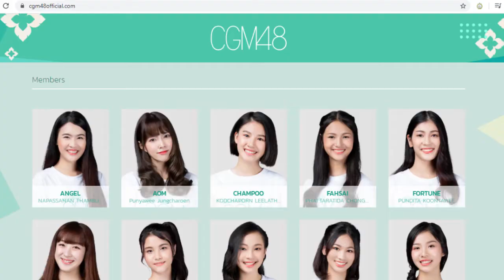เมมเบอร์ CGM48 รุ่นที่ 1 แต่ละคนส่วนสูงเท่าไหร่ [นับเป็นอันดับ]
อย่างที่ผมได้พูดไว้ต้นคลิปว่า จะนำเสนอ 16 อันดับ เมมเบอร์ CGM48 รุ่นที่ 1 แต่ละคนส่วนสูงเท่าไหร่
ถ้าอยากรู้แต่อันดับมีใครกันบ้าง ไปชมได้ในคลิปเลยครับ

คลิปที่เกี่ยวกับ CGM48

คุณคิดอย่างไรกับ CGM48? (แล้วหลังจากนี้SY51จะบริหารอย่างไรต่อ)
5 ข้อที่ทำให้อิซึรินะและออม BNK48 ตัดสินใจย้ายวงอยู่กับ CGM48
เมมเบอร์ CGM48 จะ Debut ที่ กรุงเทพ หรือ เชียงใหม่?
เมมเบอร์ CGM48 จะมีคนเชียงใหม่จริงๆกี่คน? (สรุปงาน CGM48 WE TALK TO YOU)